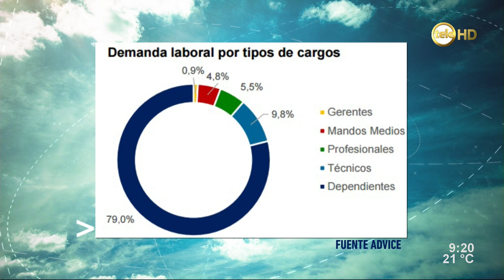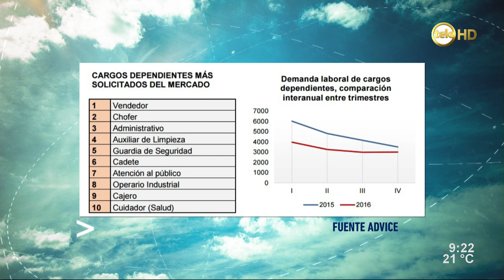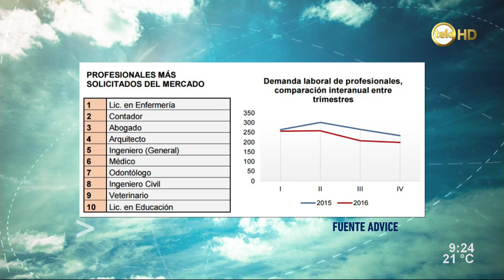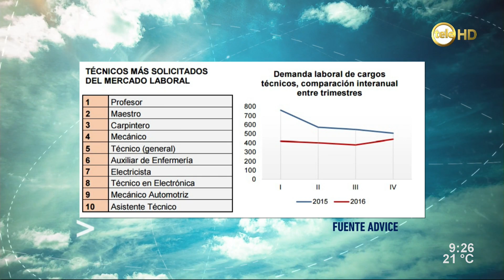Trabajo en Uruguay